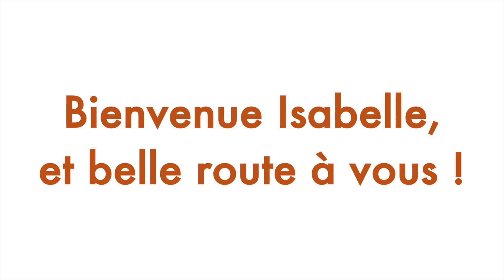À la rencontre de notre secrétaire paroissiale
Rencontre avec Isabelle, secrétaire paroissiale, qui a débuté sa mission ce 7 mai 2021 !